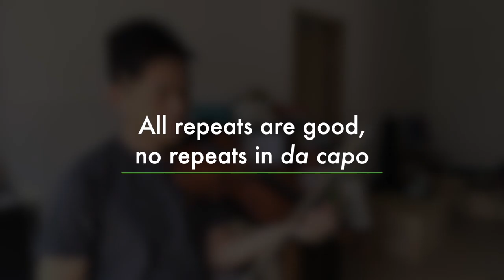你或許不信，第十三首我錄了四次⋯⋯｜《101首入門二重奏》11-15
今次最長也最難的，是第十三首。不是難在音和速度，而是 semi-quaver 夠平均與否。稍一分神，便拉錯；拉錯，便接不上。

0:00 start
0:35, Allegretto
1:34, Allegro moderato
2:38, Pasticcio tedesco
6:15, Adagio sostenuto
8:32, Rondo

葉紹羲三歲學習小提琴，師承雲湧、汪酉三、王思恆及 Tor Frømyhr。畢業於澳洲國立大學，後於蘇格蘭皇家音樂戲劇學院深造。曾效力多隊職業樂團，包括澳洲坎培拉交響樂團、蘇格蘭歌劇院樂團、皇家蘇格蘭國家樂團等。自 2005 年為香港小交響樂團全職樂手，於多間學校任教小提琴和中提琴。